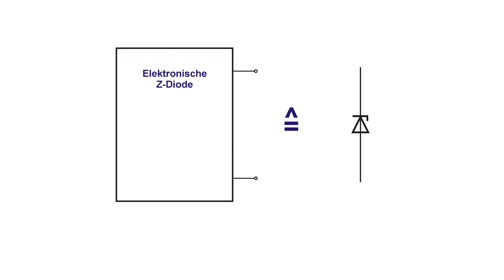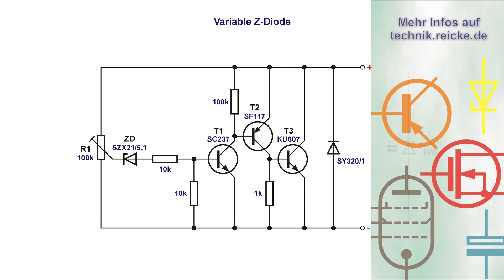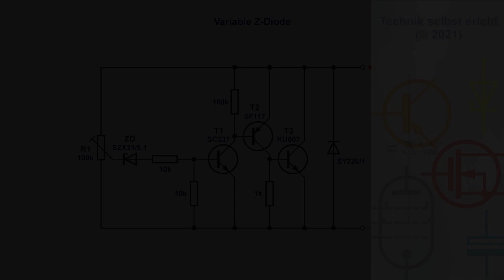Eine variable 10 Watt Z-Diode, einstellbar von 4V bis 45V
Eine anpassbare  Ersatzschaltung für eine Z-Diode.

0:00 - Vorspann
0:15 - Aufbau und Funktion
1:08 - Praxistest